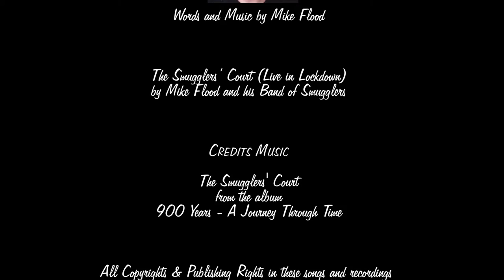The Smugglers' Court (Live in Lockdown) by Mike Flood and his Band of Smugglers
This is a live performance video of 'The Smugglers' Court', one of the tracks from the album '900 Years - A Journey Through Time'. Plans for a live, theatrical performance of the album, as a stage show during 2020, were inevitably postponed due to the Covid-19 pandemic. But I still wanted to produce something new from the project for people to enjoy (I hope),  during this, the 900th Anniversary year of St Michael's. I really hope this video engenders a sense of fun and enjoyment, and offers a little escapism during these trying times. All the best, Mike Flood (September 2020).